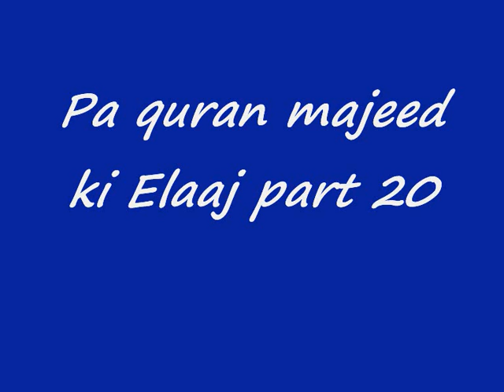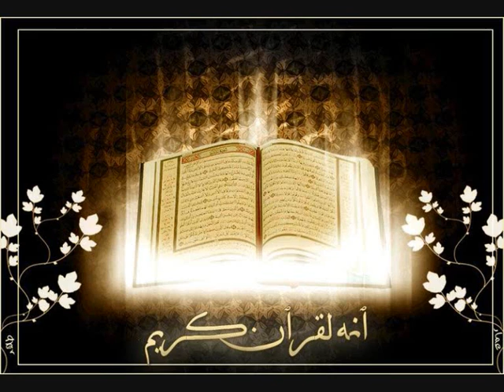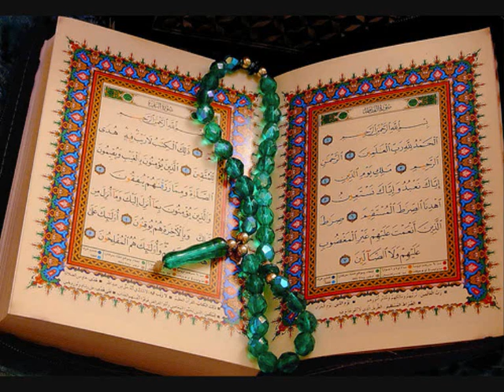Pa Quran majeed ki Elaaj part 20